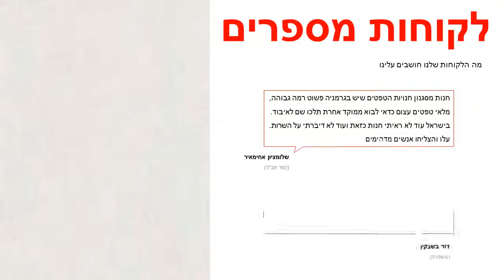טפט חלק לקיר בגוון שמנת אפרפר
טפטים לקיר, טפט חלק איכותי.
מידות הטפט:
רוחב הגליל: 53 ס"מ
חומר הטפט: בד לא ארוג NON WOVEN.